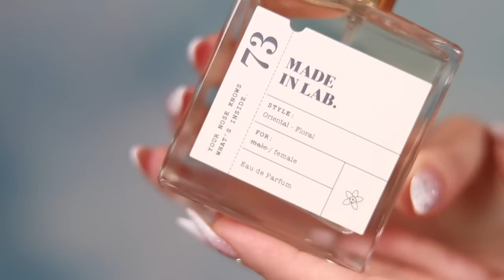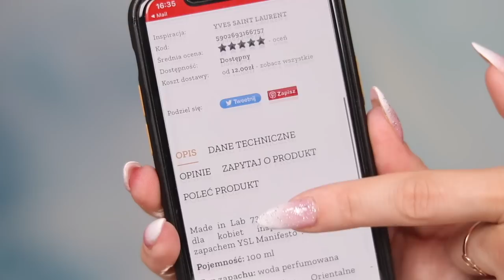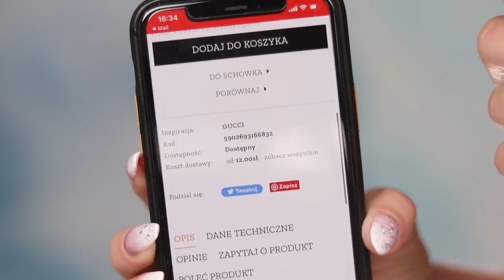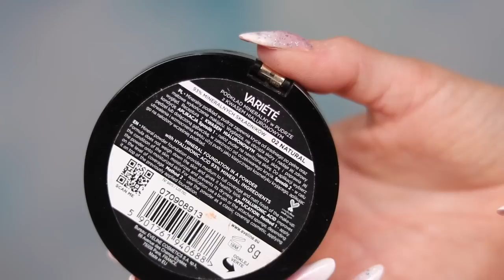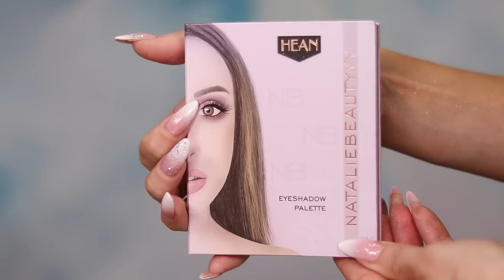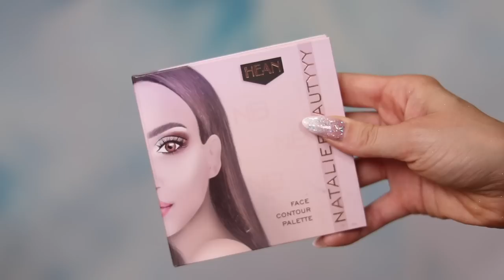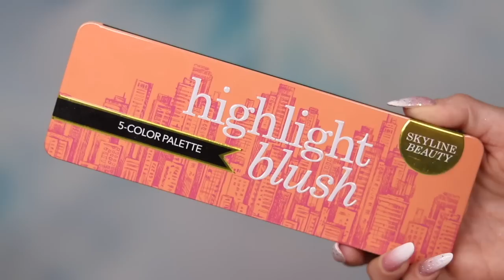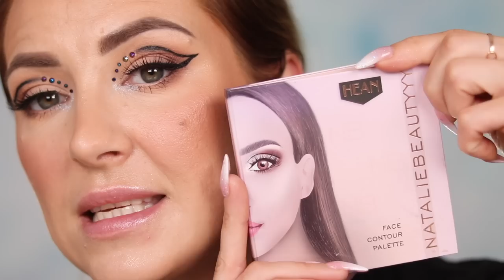Makijaż Budżetowy Na Koncert 🎤🎸Letnią Impreze🎺🌞 Festiwal? Test Nowości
Dziś makijaż budżetowy - na letnią imprezę, koncert albo festiwal...poszalejemy trochę testując przy okazji kilka nowości w moim kufrze (dzięki Klaudia;) ...zaczynamy ostrą jazdę💪🏻

Partnerem odcinka jest Made in Lab - wpadajcie do nich na stronę

Promocja w Czerwcu: Kupując 2 zapachy o pojemności 100 ml - odbierasz perfumetkę 50% taniej!
Promocja naliczy się automatycznie po dodaniu do koszyka 2 perfum 100ml i dowolnie wybranej perfumetki

Moja strona na Patronite dla osób, które chciały by wesprzeć ten kanał

Bardzo Wam dziękuję za wsparcie, jakie otrzymałam od Was do tej pory!!! Gdyby Was nie było to nie było by i mnie! - Razem tworzymy ten kanał miziamydo100k !!!